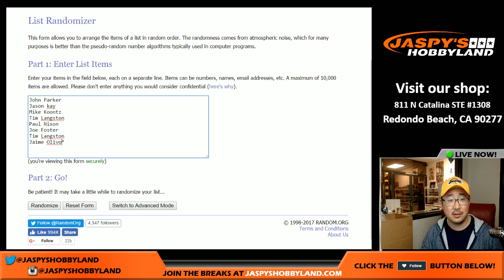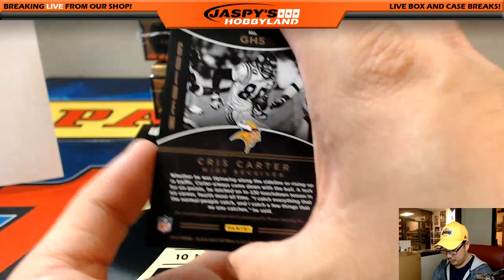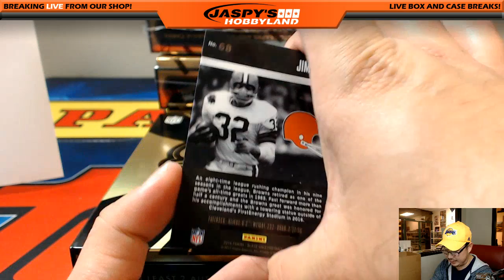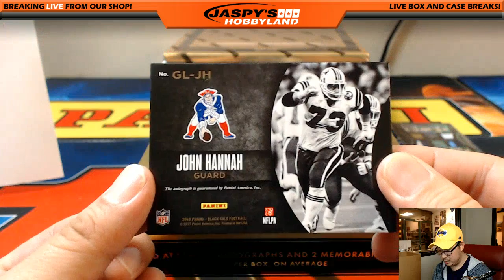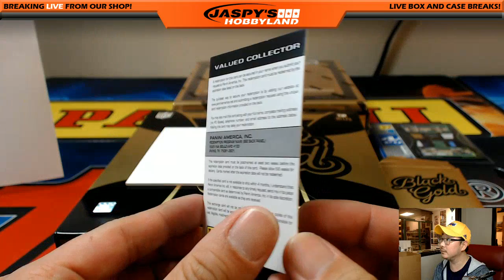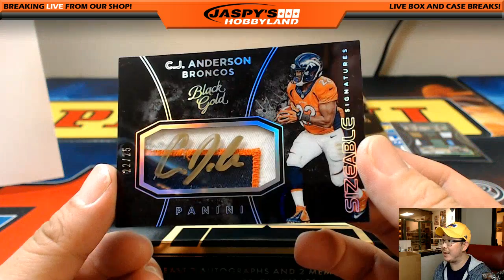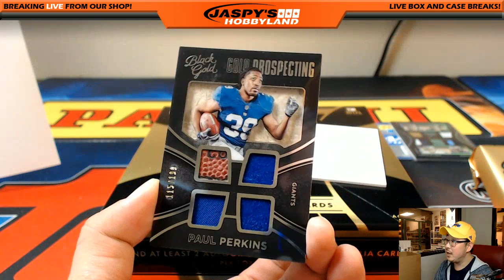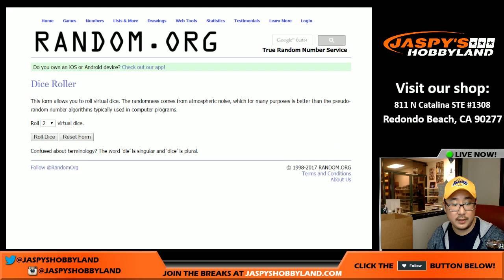02/04/17 [4Box (1/2) RANDOM DIVISION] #6 - 2016 Panini Black Gold NFL Football